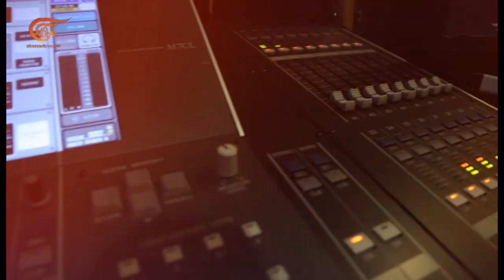مقابلة مع | جيريمي كوربن - الزعيم السابق لحزب العمال البريطاني | PROMO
مقابلة مع | جيريمي كوربن - الزعيم السابق لحزب العمال البريطاني